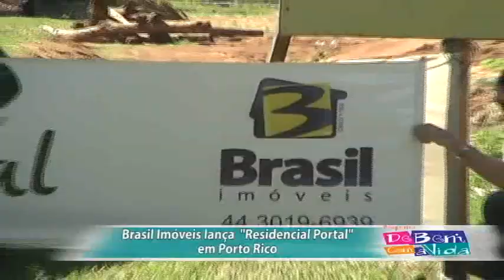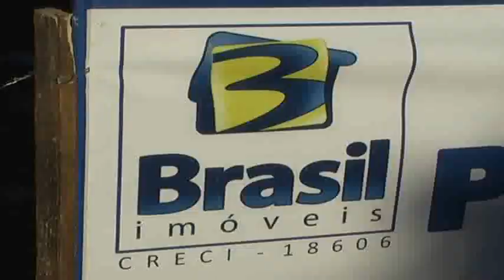BRASIL IMÓVEIS LANÇA RESIDENCIAL PORTAL EM PORTO RICO, PARANÁ, BRASIL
BRASIL IMÓVEIS REALIZA LANÇAMENTO RESIDENCIAL PORTAL EM PORTO RICO, PARANÁ,